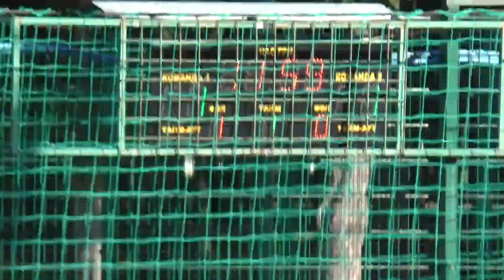25 КХ 1 тур 10 лига 322 – Emperika 1 тайм